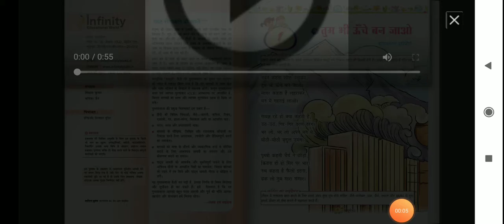Class-3, Hindi-1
HVS